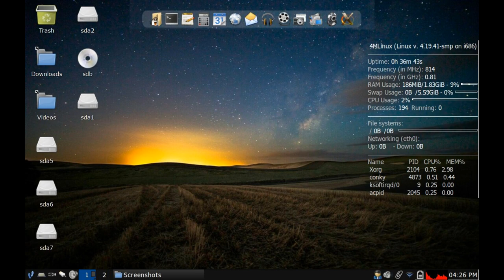4MLinux 29.0 showcases real beauty of Joe's Window Manager (JWM)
4MLinux is a small, independent GNU/Linux distribution that provides system repair, gaming, server and multimedia capabilities. Let's have a quick preview of 4MLinux 29.0 STABLE.